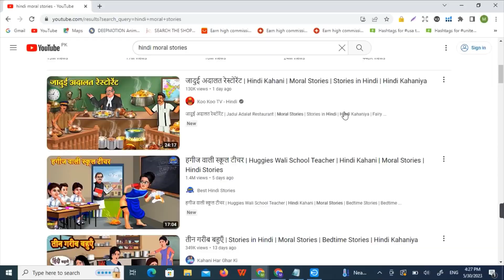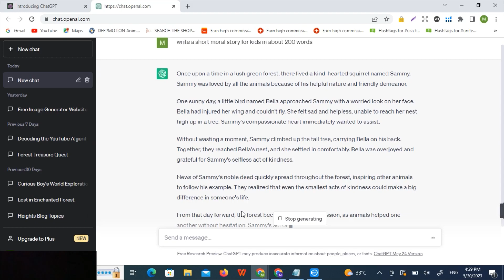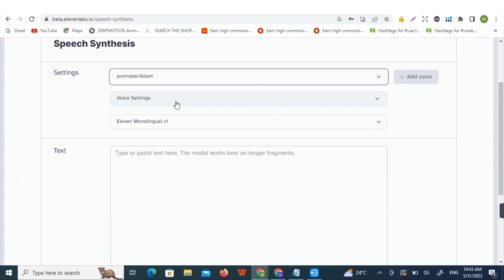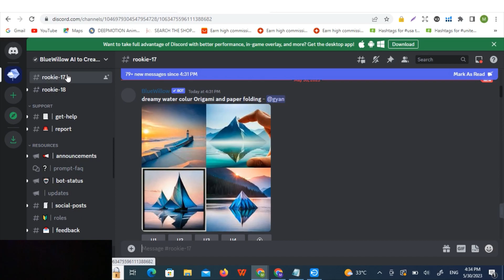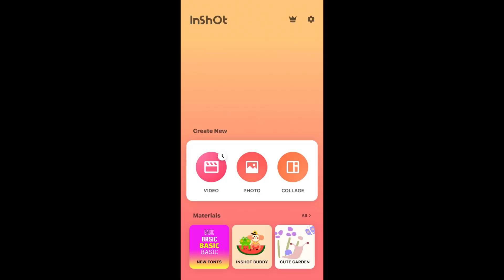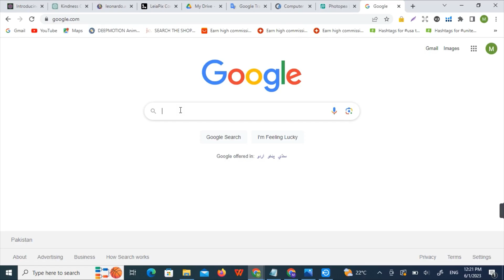Create Animated Videos with Ai & ChatGPT? | Animation Video Kaise Banaye | Ai Video Generator 2023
How To Make Animated Videos with Ai & ChatGPT ? | Animation Video Kaise Banaye | Ai Video Generator | Creat Animated videos with AI | AI Animation | Generate AI Video from Text

In this video i will explain step by step how to generate a complete story using ai and also tell you how to make animation of that story in an easy way. So dont skip any part of this video watch this video till the end and i hope you will enjoy the video.
If you're interested in using AI to create Animated videos and earn money by these videos, then this video is for you! We'll show you everything you need to know to get started with this exciting new trend, from setting up your AI project to finding the right software. After watching this video, you'll be ready to start creating Animated videos with AI and start earn money from ai

Tools i will be using in this process-
video chapters
00:00 Intro
01:24 Part -1 Creating a story
02:14 Part -2 Creating Voice Over
03:08 Part -3 Generating Images
03:52 Part -4 Converting Images to 3d Videos
04:46 Part -5 Video editing ( compilation )
05:23 Part -6 Adding subtitles

Your Queries-
text to cartoon video
convert text to animation video
text to animation ai
text to animation online free
text to animation ai free
text to animation converter
text to cartoon animation
text to cartoon video converter
text to cartoon ai
how to convert any text to animation
kisi bhi text ko animation kaise banaye
adobe animate tutorial in hindi
2d animation video
cartoon animator
How to create animated videos hindi with ai free
pictory ai
movio ai
youtube video script generator
invideo